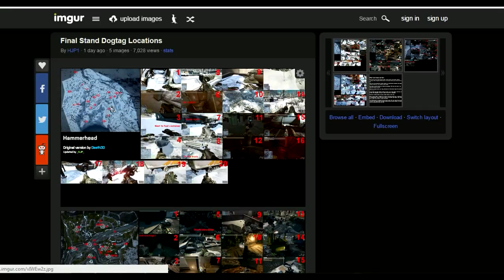BF4 - Como desbloquear o Phantom Bow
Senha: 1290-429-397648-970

Alugue seu servidor na gameserver (melhor empresa de servidores do mercado)

Encerramento: What you know remix by religin

Promoted by UCM ! Check em out for uncopyrighted songs.